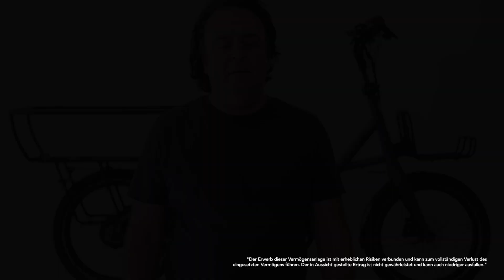Meinungen über WSF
Jetzt mit CONDA in attraktive Unternehmen investieren.